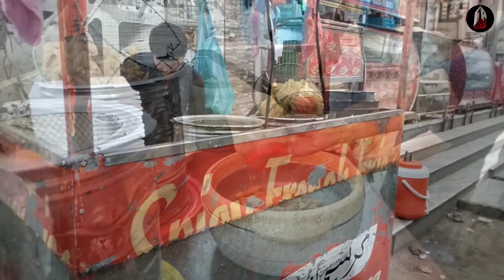French Fries | Street Style Masala French Fries | Fingure Chips | Food pack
Assalamualaikum Friends ! In This Video I am going To show you Cheapest_Street_Food Of # Pakistan and one of the tasty and delicious Food in The world. In This Video There is a French _ Fries or # Fingure_chips Cooked By A # Poor_person Karachi # DrigRoad

Special Than to # YouTube _Audio_gallery for providing _ Such _a_ good_music